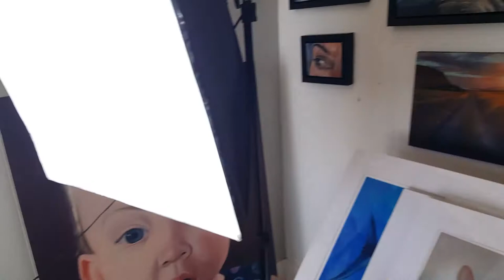Denise Monaghan - Astoria Open Studios 2020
Denise Monaghan works on the details of a painting of her daughter's hands holding a beautiful egg while discussing painting and her deep love of animals.